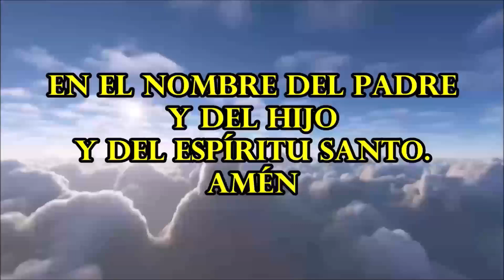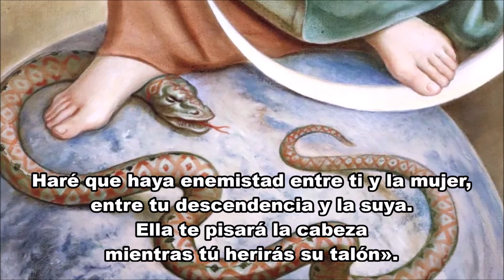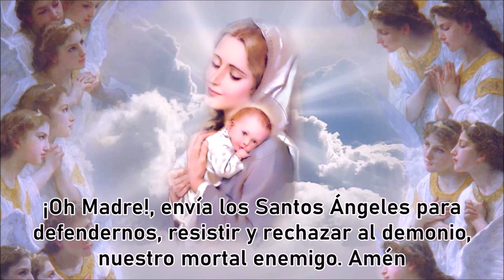Novena a los Santos Arcángeles Miguel, Gabriel y Rafael: Día Primero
Los tres arcángeles que honra la Iglesia por sus nombres son San Miguel, San Gabriel y San Rafael. Son los únicos tres ángeles que tienen nombre en las Sagradas Escrituras.

En los siguientes enlaces encontrarás algunas novenas que nuestro canal ofrece para fomentar la devoción y la oración a Dios y a los Santos.

Santo Rosario

Te invitamos:
- Dar "Me gusta"👍 a nuestros videos
- "Activar las notificaciones" para que sepas cuando hay un nuevo video🙏🏻
- Compartir nuestros videos... Entre más lo hagamos, mayor será la oración que se extiende como protección para la humanidad.